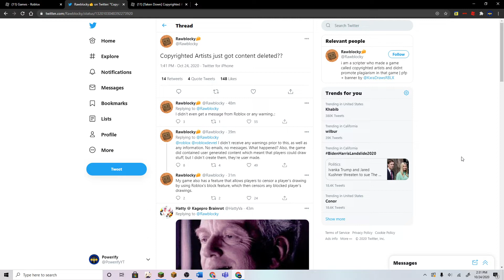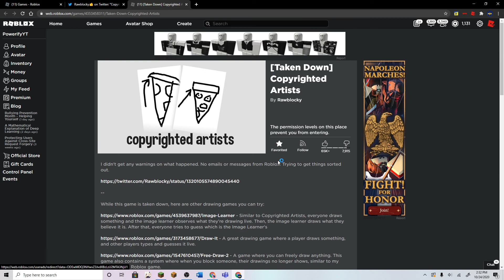Roblox Game 'Copyrighted Artists' Was Taken Down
Here is the game if you want to see some stuff about it